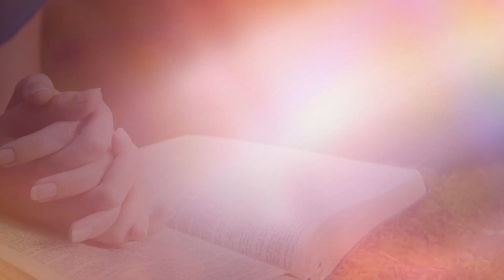HARI KEDUA BELAS LUMEN CAHAYA INDONESIA: "HUKUM YANG PALING UTAMA"